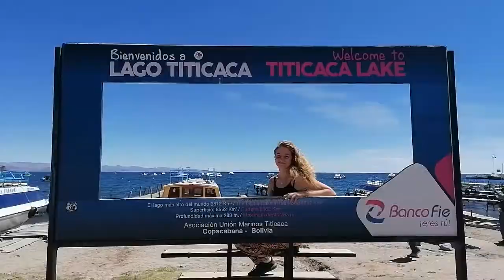Backpacking Lake Titicaca!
At 3800m above sea level, Lake Titicaca is the highest lake in the world. Join me on a boat trip to Isla del Sol, the largest island and highest point on the lake. In Incan mythology, Lake Titicaca is considered the birthplace of the Incas and Isla del Sol is regarded the home of Inca sun god, Inti.

Song: Don't Say A Word - Consoul Trainin & Lewis Watson